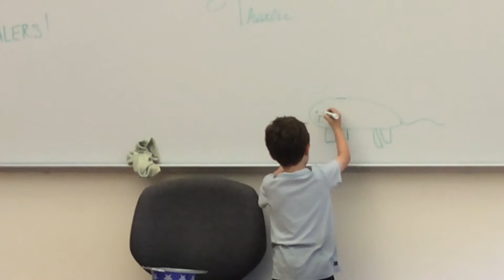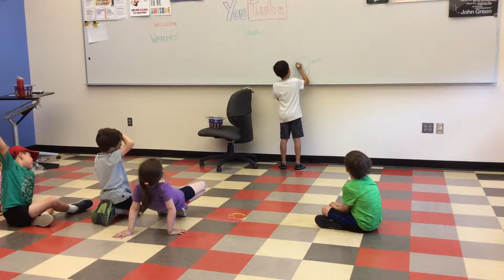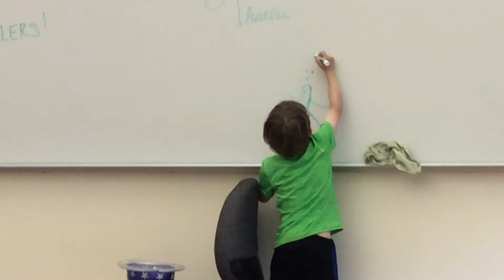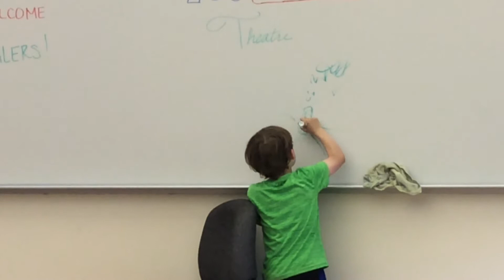The Whalers Pictionary Challenge!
The Whalers play a fun and creative game during Session 1 Week 2!
2019